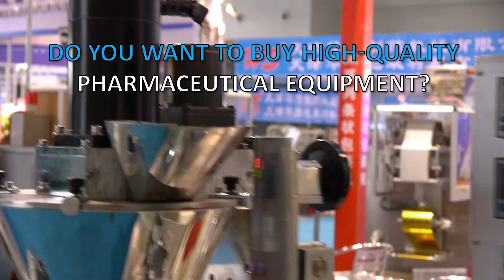🔥Packaging of pharmaceutical products in stick packaging in the production Minipress.ru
Packaging of pharmaceutical products in stick packaging in the production